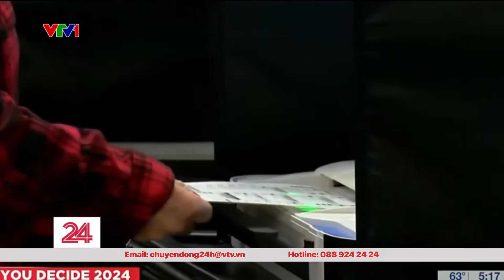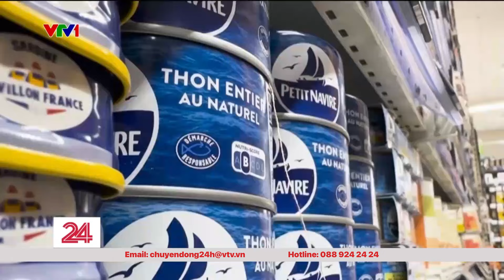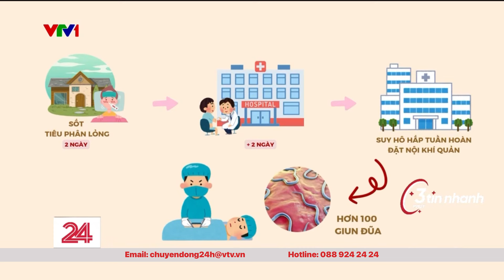Chuyển động 24h trưa 2/11: Cảnh sát hóa trang thành siêu anh hùng để bắt tội phạm ma túy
►  Theo dõi các thông tin khác trên hệ thống mạng xã hội của Chuyển động 24h